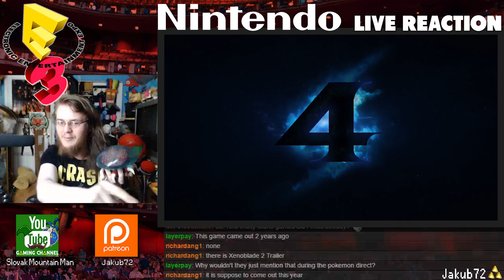Reaction: Metroid Prime 4 | E3 2017